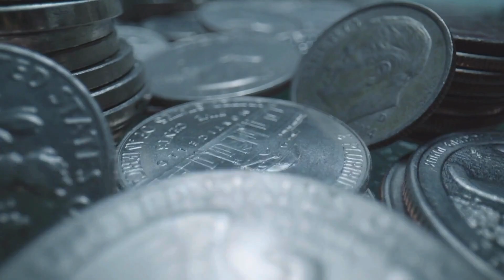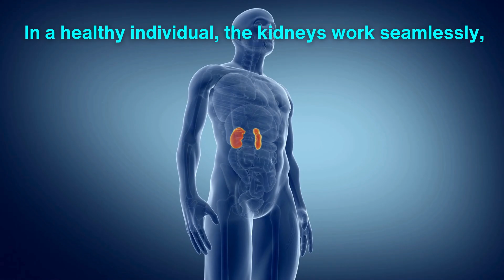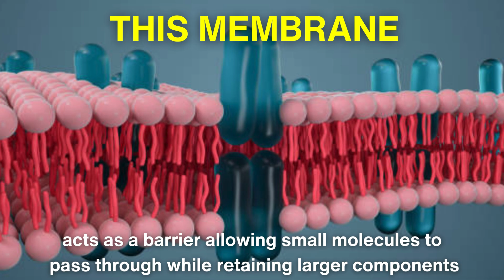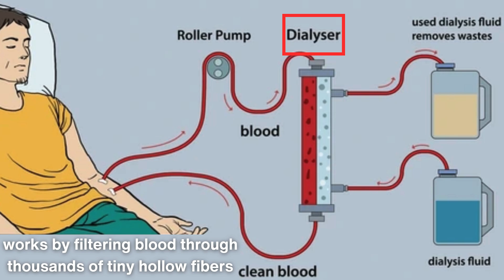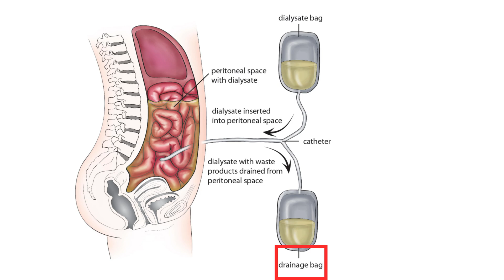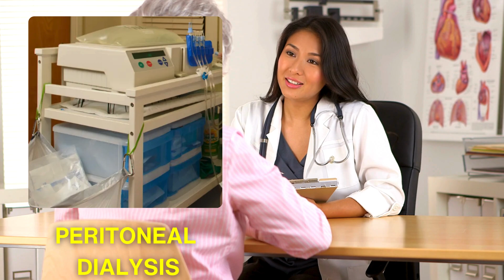How Do Kidney Dialysis Machines Work?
Explore the life-saving technology of kidney dialysis machines and how they support those with kidney failure. Learn how these devices mimic healthy kidney functions, the key differences between hemodialysis and peritoneal dialysis, and the unique benefits of each approach. Join us to discover the profound impact of dialysis on millions worldwide and gain insights into this essential healthcare innovation.

Timestamps:
0:00 - Introduction to Kidney Dialysis Machines
0:52 - Role of Kidney Dialysis Machines
1:35 - Why Dialysis is Necessary: Understanding Kidney Failure and Its Effects
2:59 - Hemodialysis
4:18 - Peritoneal Dialysis
5:18 - Choosing Between Hemodialysis and Peritoneal Dialysis
6:38 - Tips for Protecting Kidney Health
7:07 - Conclusion: The Impact of Kidney Dialysis on Lives Worldwide